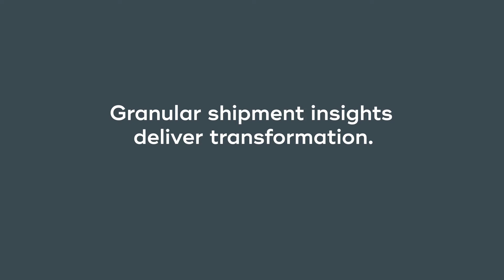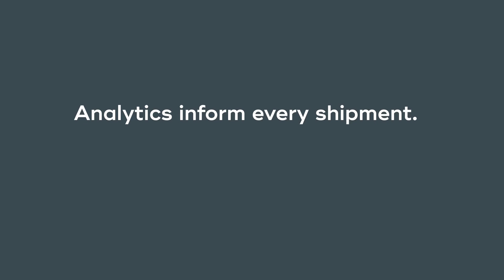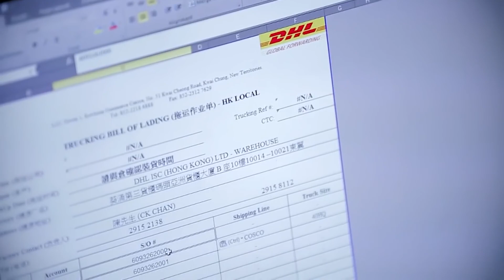Improving Cost and Yield Management at DHL Express, Using Data Analytics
Data analytics allow DHL Express to better understand critical business insights like logistics, revenue, profit, and yield management and optimize revenues.

Video Transcript:
We have a brilliant view of the past. So, if you extrapolate the past to the future, we should get a pretty accurate indication of where we're going. So, if you build in variables like inflation rates, Brexit, whatever else is happening in the global economy, we should be able to forecast more accurately using the very detailed costing data that we have currently.

We understand very granular costing and profitability of every shipment, and because it's at the level of the shipment, we can aggregate it up to trade lanes, countries, products, customers, and then we can start to take action on pricing, revenue management, capacity management, and so on. So, we can be very surgical about how we approach pricing, costing and profitability. If we have a problem with profit, if we have a problem with cost, we can really be very specific about how we fix it.

We can say to a customer, ‘Your price will go up by 5 percent,’ generally, or we make a change to what we carry for you. Now we can be very specific. If it's one particular trade lane, one particular location, we can be very, very specific about how we tackle an issue.

If, for example, we have an issue with a customer with failed delivery-- so if we keep trying to deliver a shipment, our customer is not home, it's bad for us and it's bad for the original shipper because they're getting lower customer satisfaction if a shipment's not delivered. In many cases we've actually shared information with our customer, ‘We have an issue delivering shipments. We have an issue with bad address,’ and they get an insight into their own logistics data, and they can make their own improvements.

The original Teradata consultancy helped us build the system. So actually, one or two of them are still working on Insight. So if we ever have an issue, if we have a change request, if we want to make improvements, we always try to get the same people back because we had such a strong relationship, and they-- over the years they understand almost as much of the business as we do and actually sometimes they are giving us insights into our own business and what we can do in terms of costing and operational systems.